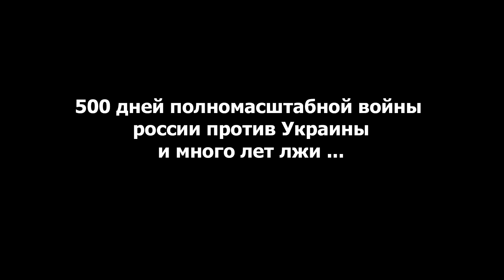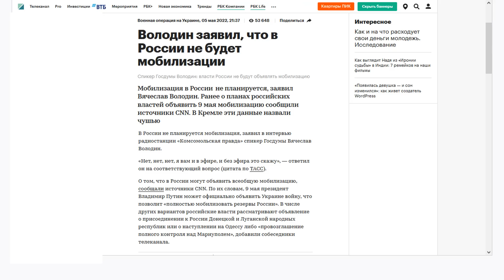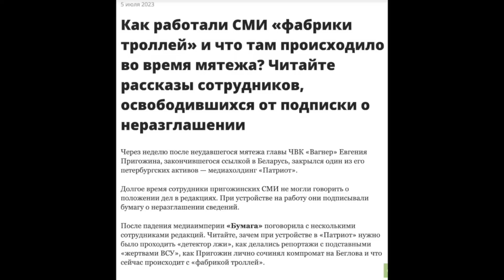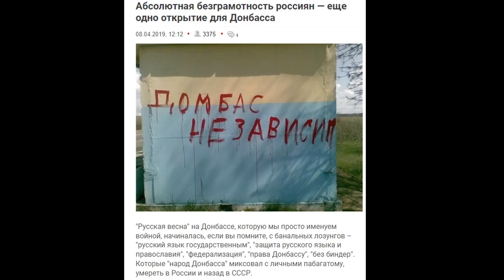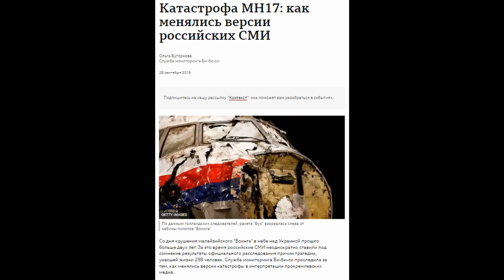500 дней полномасштабного вторжения россии в Украину и много лет лжи...